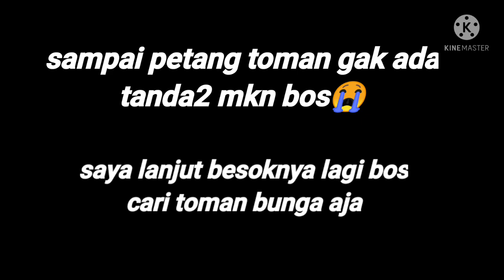AKU KIRA CUPU TERNYATA SUHU"!!DI BUAT MALU SAYA DI SPOT INI😭epsd54